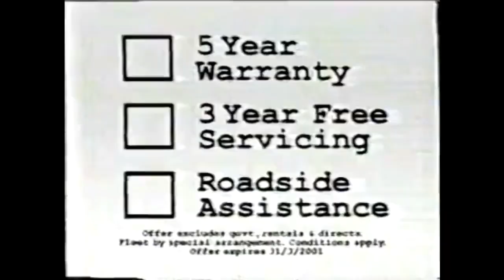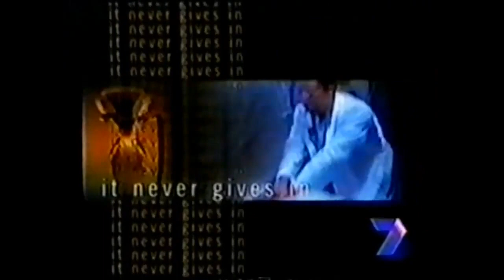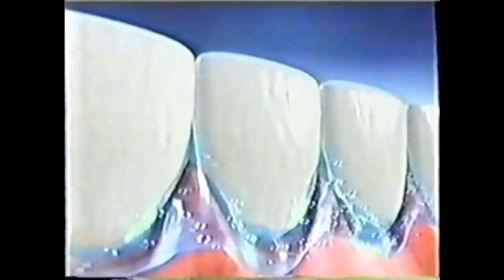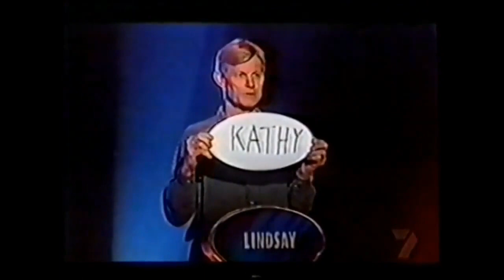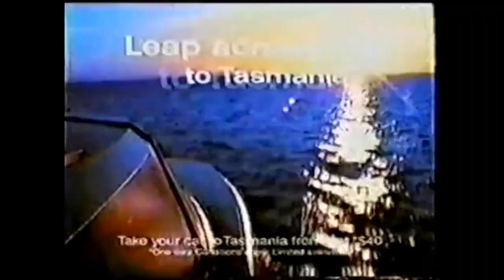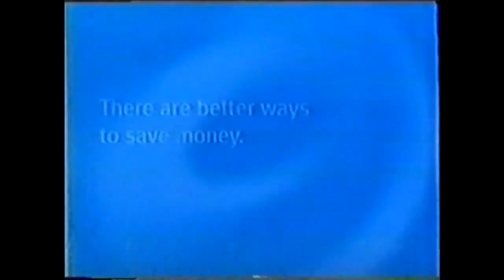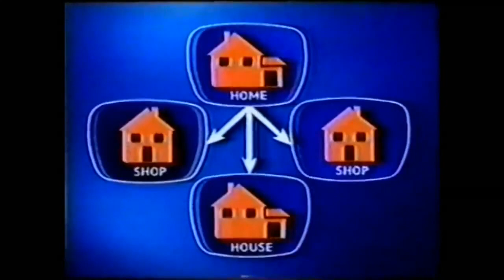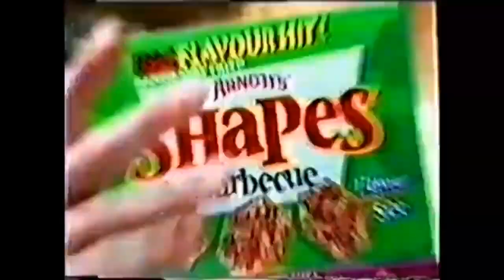Weakest Link Australia Episode 1 2001